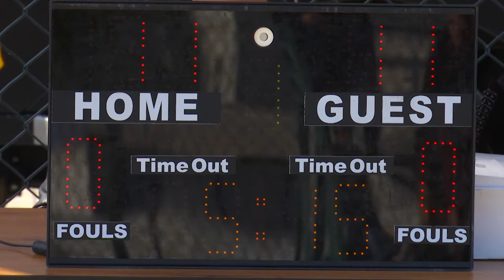ნოდარ დარახველიძისა და ვალერი ჯგერენაიას სახელობის საკალათბურთო ტურნირი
თბილისში, დირსის საცხოვრებელი კომპლექსში  ნოდარ დარახველიძისა და ვალერი ჯგერენაიას სახელობის საკალათბურთო ტურნირი გაიმართა.  ოთხდღიანი ტურნირი აფხაზეთის ავტონომიური რესპუბლიკის განათლებისა და კულტურის სამინისტროს კულტურის, სპორტის და ახალგაზრდულ საქმეთა სააგენტოს ორგანიზებით და აფხაზეთის კალათბურთის ფედერაციის მხარდაჭერით განხორციელდა.